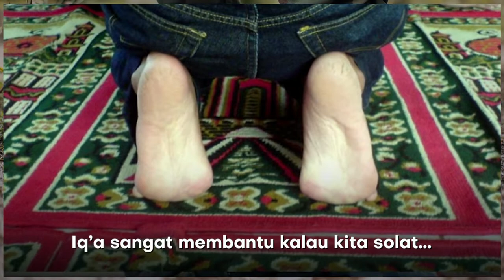Cara solat pakai kasut boot (NS) askar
Tata-tertib adab solat duduk bagi yang sakit dan uzur bersama Ustaz Hidayat ismail dan Shahib Amin. Full video

Semoga bermanfaat 🤲